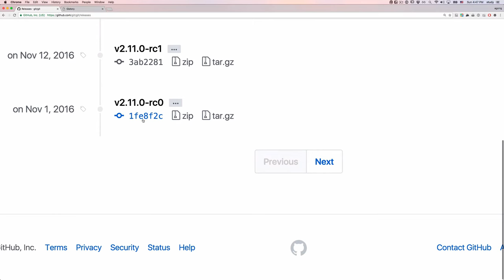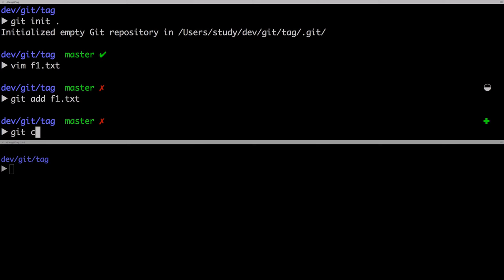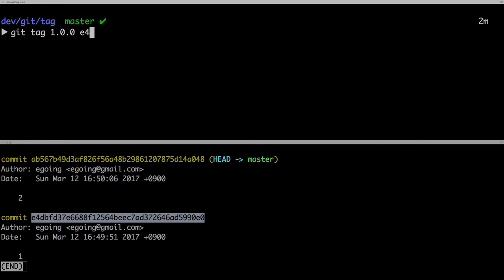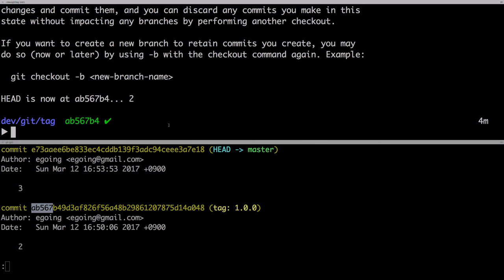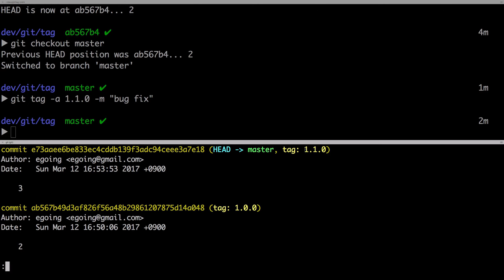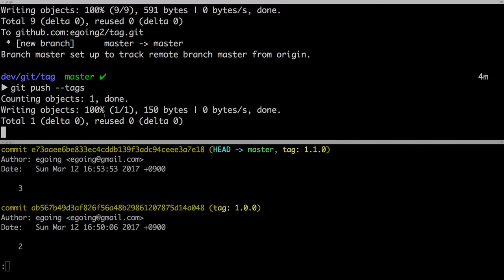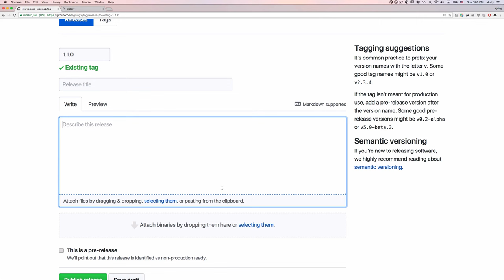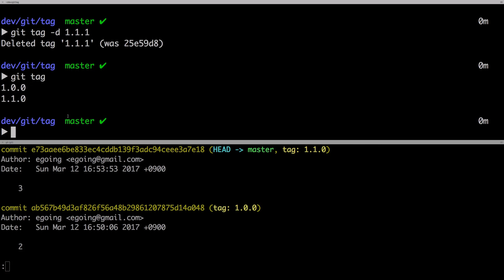지옥에서 온 Git - 2 tag 1 (기본 사용법)